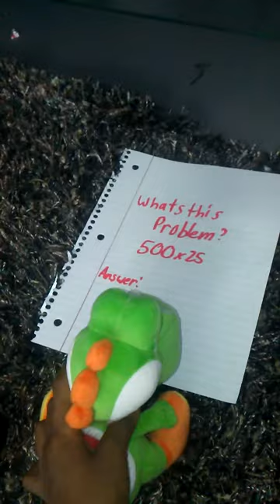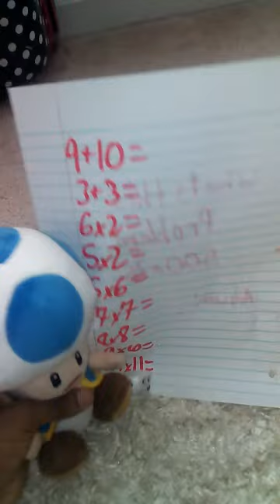SMP Movie : Yoshi's Homework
I'm going to buy other plushies